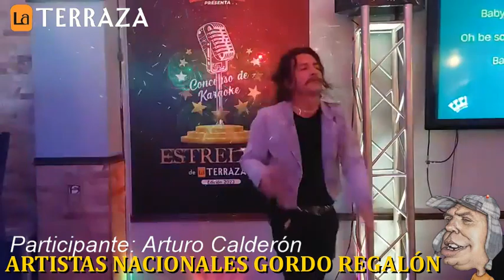Finalista Arturo Calderón Jueves 24 de Agosto La Terraza